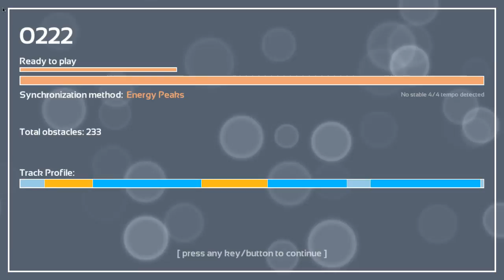Melody's Escape: Stargazer - Hatsune Miku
Game: Melody's Escape
Song: Stargazer
Artist: Hatsune Miku